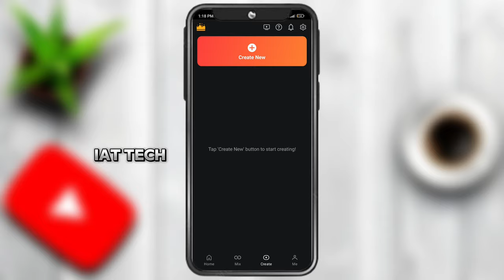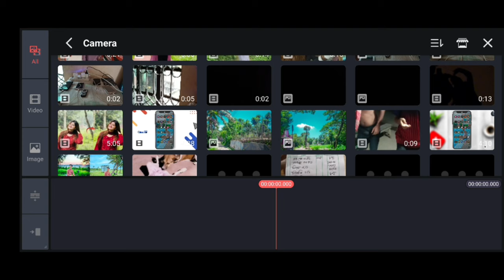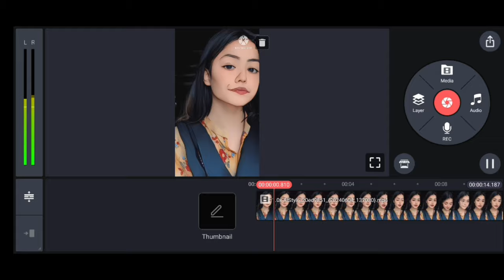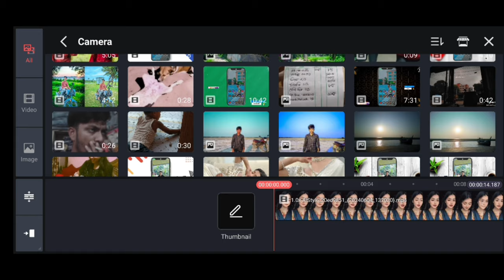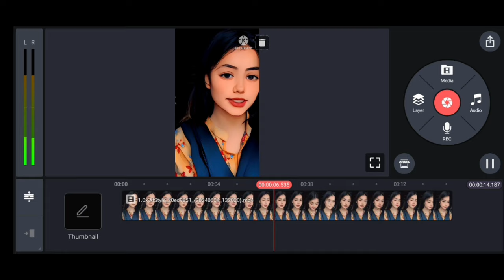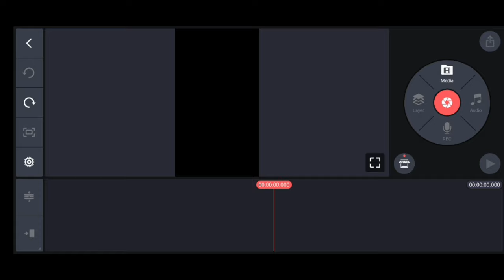kinemaster anime video editing | How To Convert Normal Video To Anime Video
➡️Most Viral Colour Editing Video⤵️

israf Ahamed

cartoonvideo animevideo cartoon Video Ko Cartoon Anime Kaise BanayeHow to convert any video to AI Animeanime video kaise banayeanime video editvideoleap editing cartoon effect